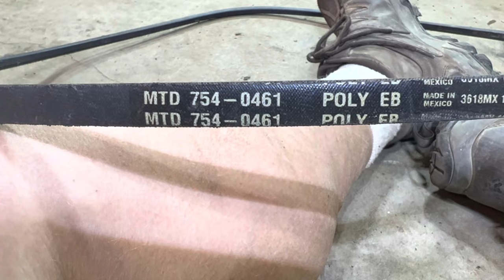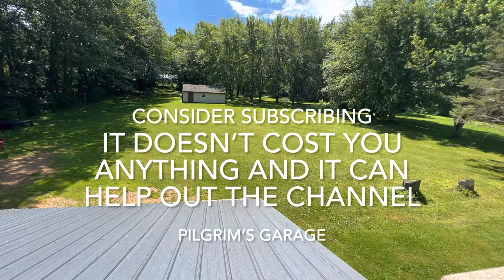Replacing a drive belt on a LT1050 Cub Cadet. Very detailed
In this video I am replacing a drive belt on an LT 1050 cup cadet that is a 2007 model year. The first video that I put up was not really a tutorial, more for entertainment. This one I go into detail about replacing the drive belt.

MUSIC CREDIT
Hounds by Silent Partner

IMAGE CREDIT
Photo by Gabriel Jimenez on Unsplash
License